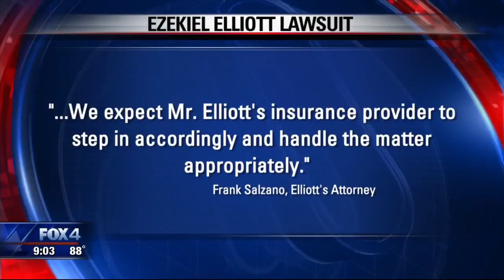Quentin Brogdon – Cowboys’ Zeke Elliott Sued for Motor Vehicle Crash – 2018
Cowboys’ Zeke Elliott Sued for Motor Vehicle Crash - Attorney Quentin Brogdon weighs in on FOX 4 in Dallas, TX.

Crain Brogdon, LLP:
Catastrophic Injury Lawyers

Available on Apple Podcasts, Spotify, Amazon Music, and Google Podcasts.